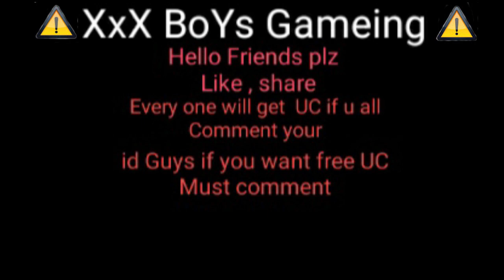🔴PubG Mobile| I Hacker illuminati | XxX BoYs Gameing UC Giveaway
►Respect Moderators.